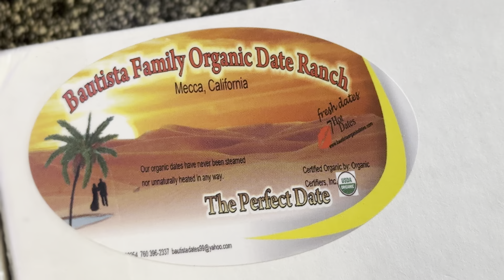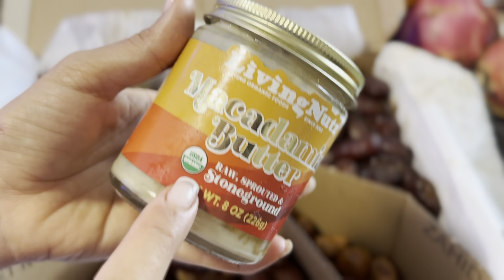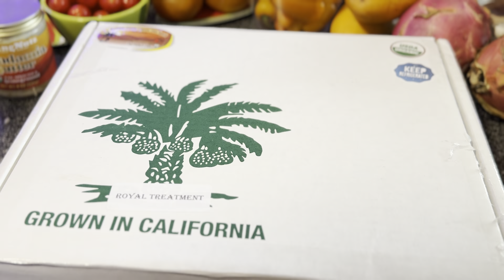How To Buy & Eat Cherimoya 😛